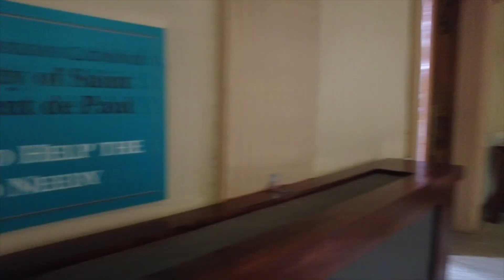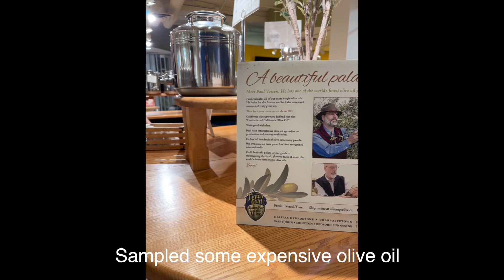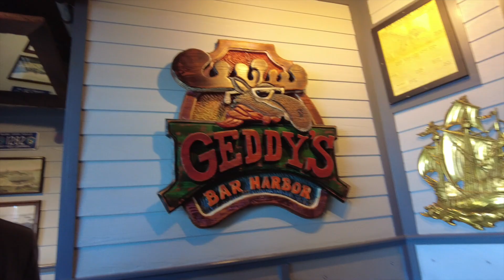2023 East Coast Cruise Pt. 2